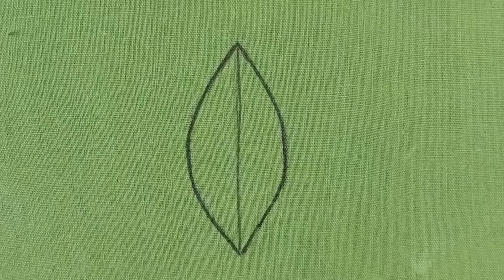Leaves Embroidery !!! 4 Amazing Stitches Leaves Hand Embroidery Tutorial by Rup Handicraft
Title:  Leaves Embroidery !!! 4 Amazing Stitches Leaves Hand Embroidery Tutorial by Rup Handicraft

Hand Embroidery Basic Stitches for Beginners,9Different Stitches Birder line Design,বর্ডারলাইন সেলাই

Love Design Embroidery for Beginners, Hand Embroidery 9 (Nine) Love Easy Embroidery Stitches

7 Border Stitches,Hand Embroidery 7(Seven)Beautiful Border line Stitches Easy Tutorial,Basic Stitch

Hand Embroidery for Beginners,10 Border line Stitches for Beginners, 10 Basic Stitches in one Frame

Blanket Stitch Tutorial, How to Embroidery Blanket Stitch for Beginner by Rup Handicraft

Hand Embroidery Beaded Stitch,Basic Single Stitch, Easy Bead Stitch Tutorial by Rup Handicraft

Knotted Pearl Stitch, Knotted pearl stitch Embroidery for Beginner, Knotted Pear Stitch tutorial

Chain Stitch/ How to Chainstitch

Easy Hand Embroidery Designs: Weather stitch (Tutorial)

Hand Embroidery: Feather Stitch tutorial video (full HD)

HAND EMBROIDERY : Simple Border Design/ Nakshi katha Design

Hand Embroidery: Easy and Very Simple Borderline design by Rup Handicraft

HAND EMBROIDERY: Border design Nokshi Katha Stitch by Rup Handicraft

Hand Embroidery: Latest Borderline Design nakshi katha stitch step by step /Border Design

Hand Embroidery: border design nakshi katha stitch with beads work by Rup Handicraft